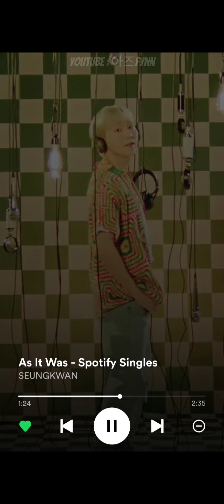[COVER_SpotifyVer.] SEUNGKWAN (승관) - As It Was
Lotssss of love ❤️❤️❤️

by